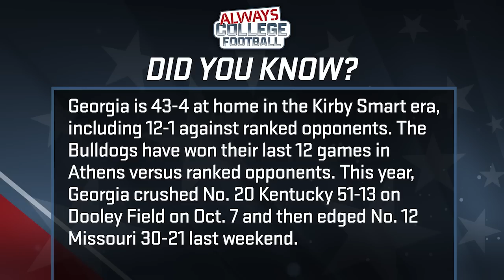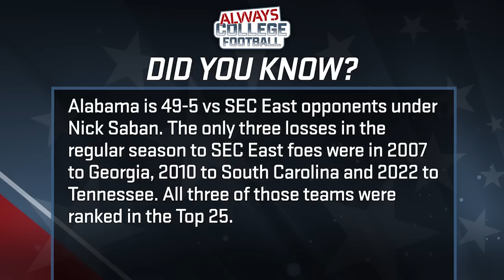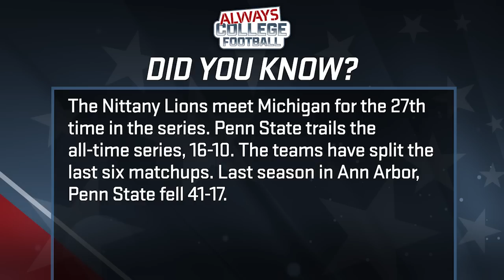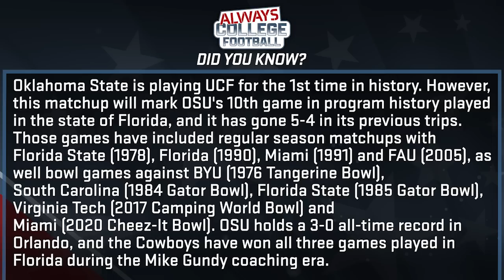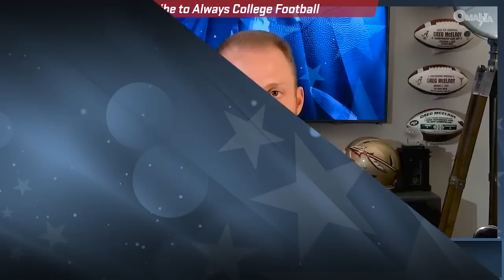Michigan’s first test + Ole Miss vs. Georgia & more previews | Always College Football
Will Michigan be able to pass their first test of the season or will Penn State break through? Ole Miss has “nothing to lose” against Georgia, Alabama and Texas look to pass a tricky road test, don’t think Florida State knows they are going to get Miami’s best shot, such a big weekend and Greg McElroy is here to break it all down. Plus, who is on upset alert and who can clinch a conference game appearance.

0:00 Intro
1:45 Let’s Talk About - HUGE weekend ahead
2:00 Michigan @ Penn State preview
11:00 Ole Miss @ Georgia preview
17:20 Miami @ Florida State preview
23:45 DYK - Kirby at home is tough to beat
25:00 Alabama @ Kentucky preview
33:40 Utah @ Washington preview
39:35 Tennessee @ Missouri preview
44:15 DYK - Alabama owns the SEC East under Saban
45:10 What do you want to see from Ohio State?
46:20 What do you want to see from Texas?
47:45 What do you want to see from Oregon?
49:10 DYK - Michigan and Penn St are 3-3 in the last 6
50:15 Conference Champ game scenarios
51:35 Keep an eye on Arizona vs Colorado
52:35 Keep an eye on Oklahoma St vs UCF
53:40 Keep an eye on Florida @ LSU
55:38 Keep an eye on Texas Tech @ Kansas
56:30 DYK - Oklahoma State is pretty good in Orlando
57:30 Giant Killers and thanks for watching